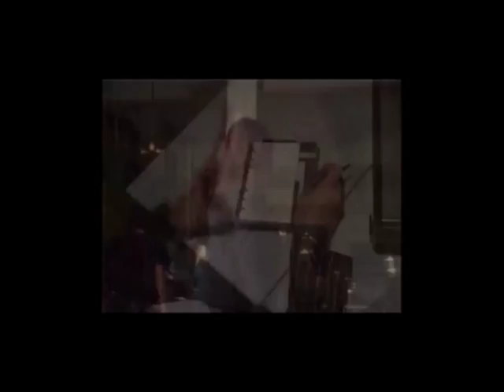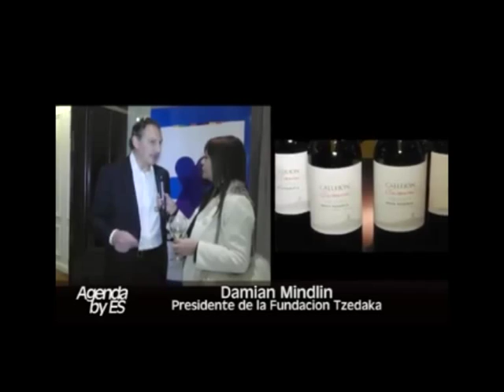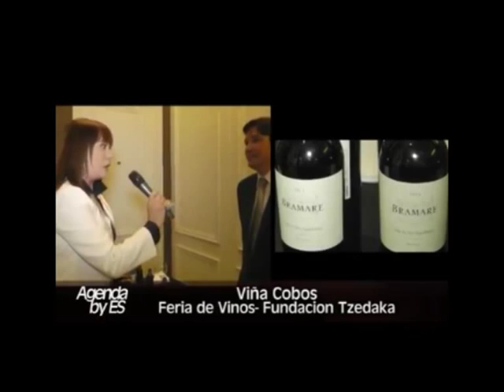Feria de Vines en Agenda by Elsa Seveso